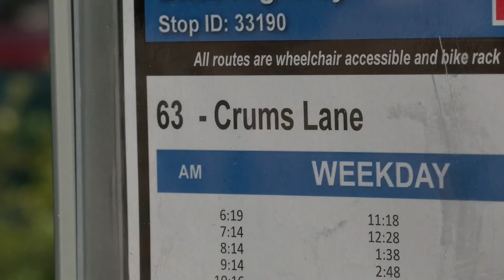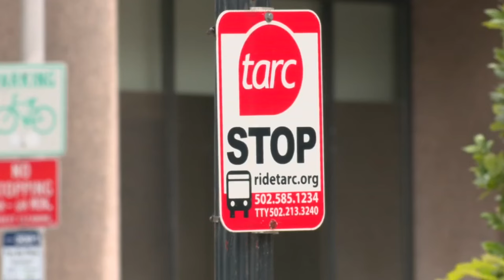TARC cuts 3 bus routes in Louisville in effort to save money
The routes cut serve downtown, west Louisville, Pleasure Ridge Park and Shively with a total of more than 500 daily boardings last month.